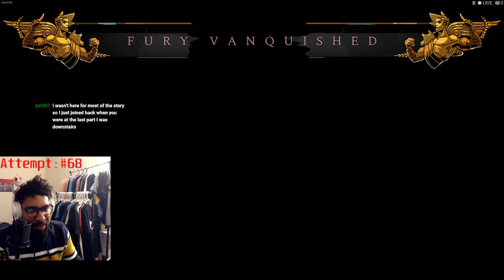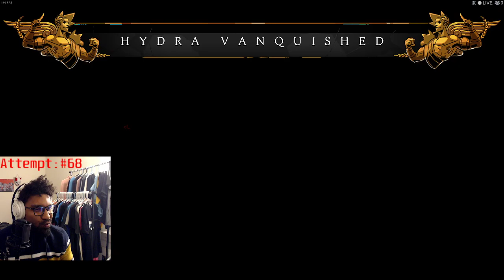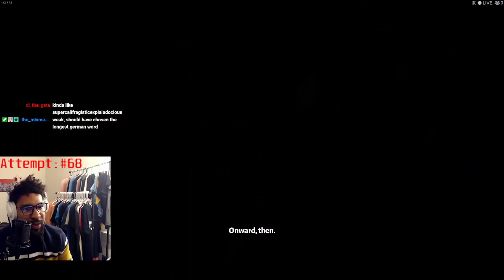Permadeath Hades Heck Mode (Day 7) Pt 3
Starting up a new run. and it will be painful. I really enjoy Hades and have been getting a random itch to play it again. This run will be Permadeath Hades on Heck mode... the bonus difficulty you choose when starting a new game.

Pretty much if I die at any point, I delete the current save file and start a new one [3/4] -- Watch live